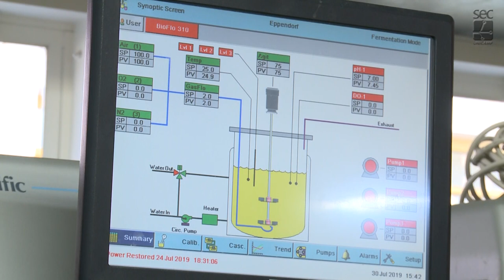RG-FINALISTAS - Desafio Unicamp 2019 - parte 1